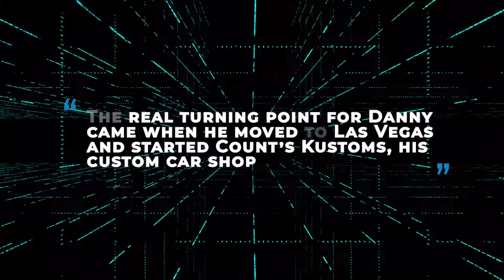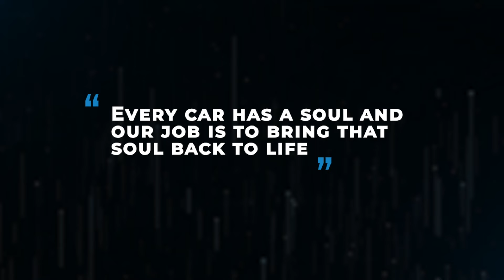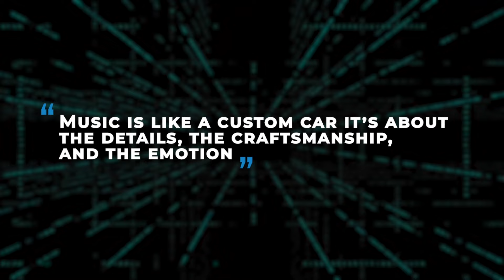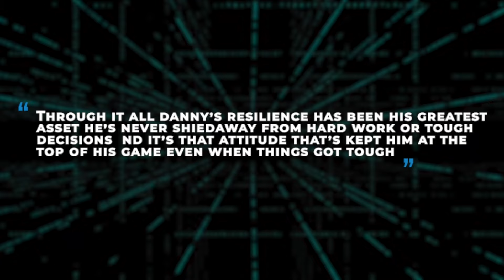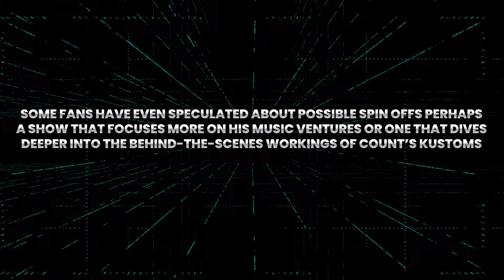Have you Heard What HAPPENED to DANNY KOKER After Counting Cars